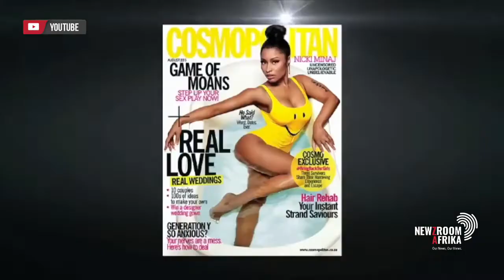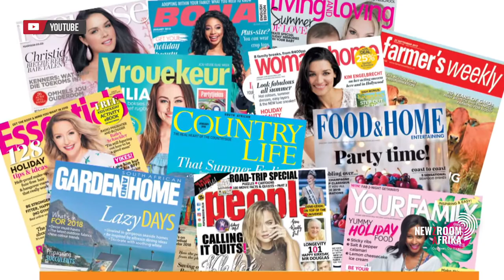This week, Caxton Printers announced the closure of 10 popular magazines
This week, Caxton Printers announced the closure of 10 popular magazines. Earlier, Associated Media Publishing - one of South Africa’s most powerful independent media houses - announced it will be shutting its doors permanently. To discuss whether this is the beginning of the end for publishing is director of Media Monitoring Africa, William Bird.